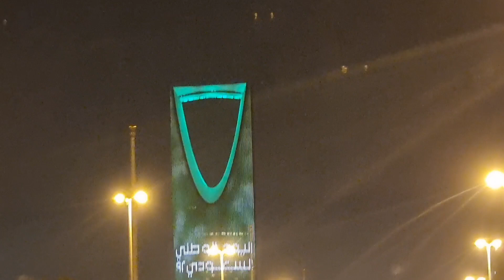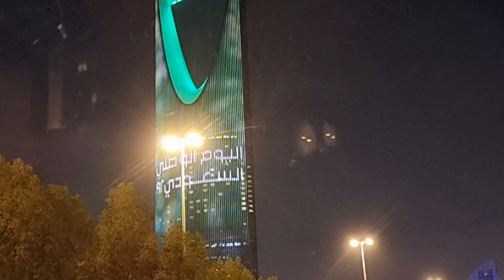saudi national day preprations